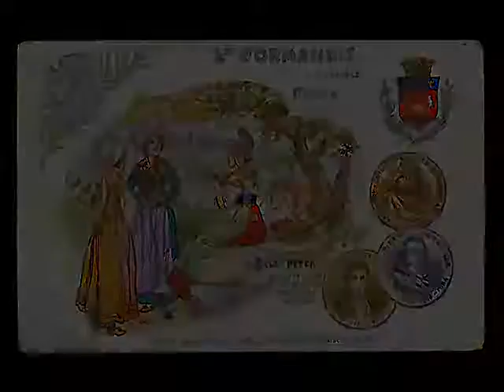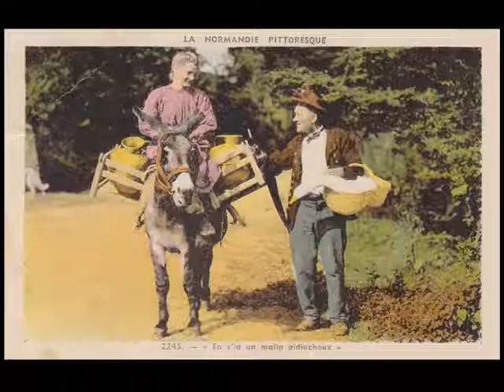Un Jour Dans La Prairie - par Claude Boulais, son accordéon et son ensemble normand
Extrait du 45 tours 4 titres "Ma Normandie".
Ronde de Haute-Normandie.